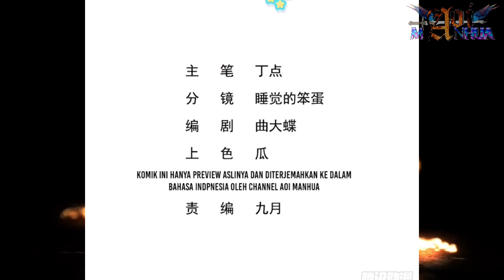[INDO] Naga Danau Hitam ™ Divine Immortal Doctor Chapter 02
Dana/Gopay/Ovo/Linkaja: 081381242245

COPYRIGHT / LICENSING